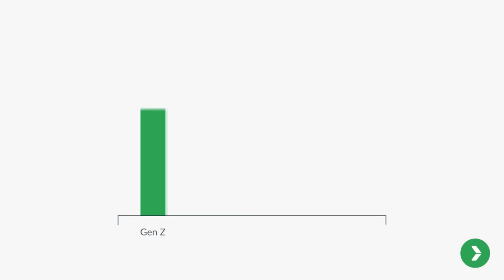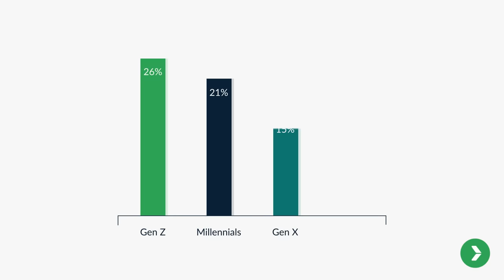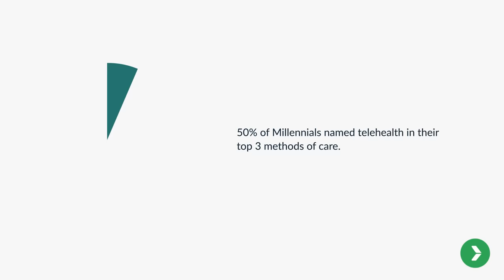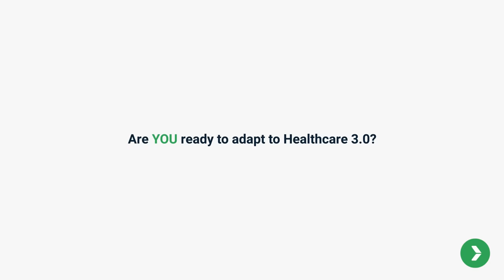Six Healthcare Experience Trends to Watch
The healthcare industry is facing unparalleled complexity and challenges. From disruptions of business models to the rise of telehealth, and a global pandemic -healthcare providers and payers are feeling the pressure.

At Avtex, we’re on a mission to help providers and payers adapt to the ever-evolving healthcare landscape, and better serve their patients and members. That’s why we surveyed more than 1,000 healthcare patients on key areas of the healthcare experience, like communication channels, settings of care, and interactions. Here are the six main trends we’re seeing in Healthcare 3.0

TTEC Digital is a global leader in customer experience orchestration, combining technology and empathy at the point of conversation. With decades of innovation experience across the world’s leading contact center technology platforms — plus in-house expertise in CX strategy, data and analytics, AI and more — TTEC Digital delivers an unmatched skillset for organizations looking to forge deeper customer relationships and drive better business outcomes.